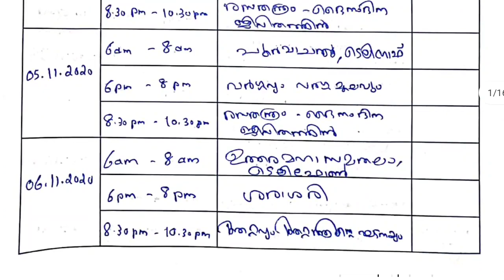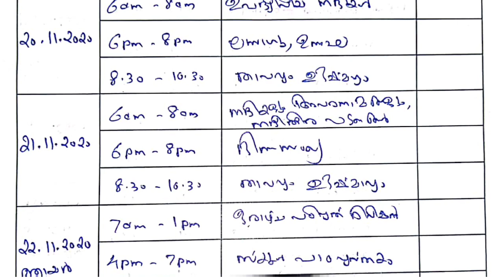PSC PRELIMINARY EXAM ന് പഠിക്കാൻ ഇതാ ഒരു കിടിലൻ 90 DAYS TIME TABLE I നവംബർ 1 ന് പഠനം തുടങ്ങാം READY